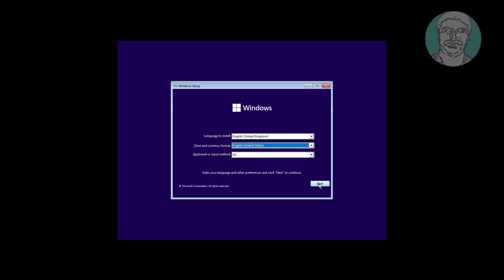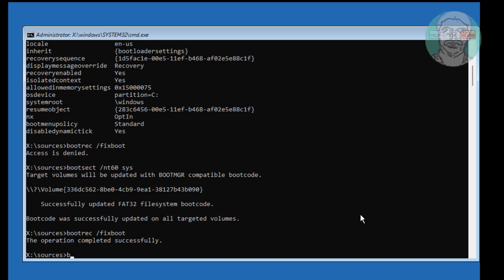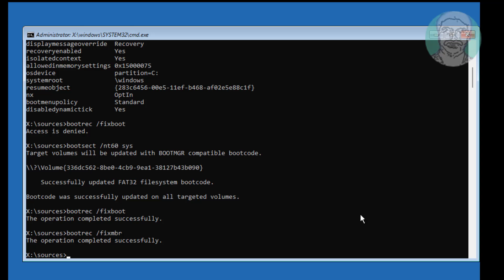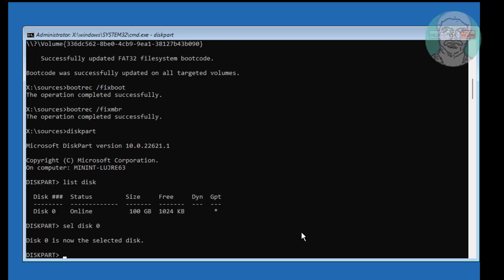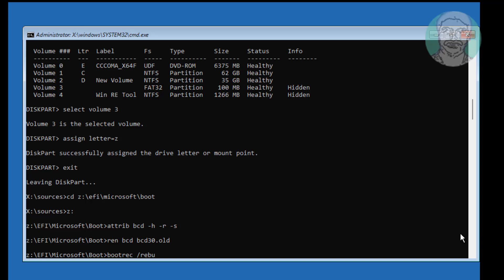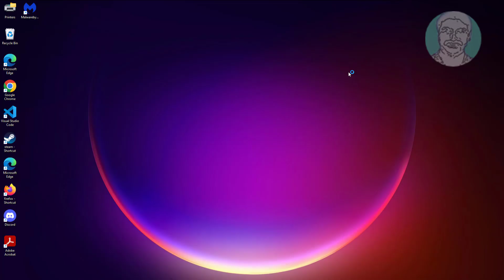Fix BSOD Error Code 0xc0000221 Your PC Device Needs To Be Repaired In Windows 8/10/11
This Tutorial Helps to Fix BSOD Error Code 0xc0000221 Your PC Device Needs To Be Repaired In Windows 8/10/11

00:00 Intro
00:17 Boot With Bootable CD or USB
00:57 Rum Multiple Commands
03:19 Recreate Boot Files
04:29 Closing